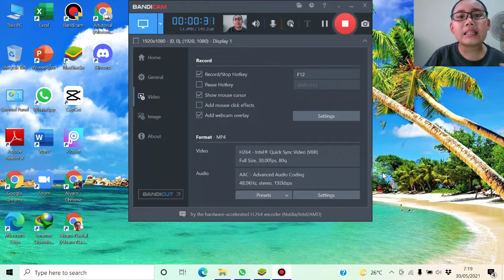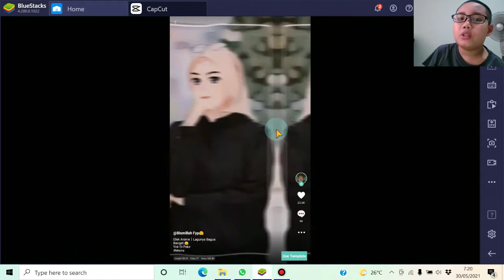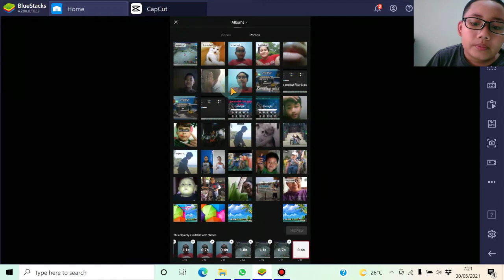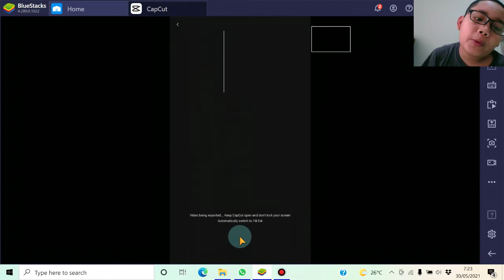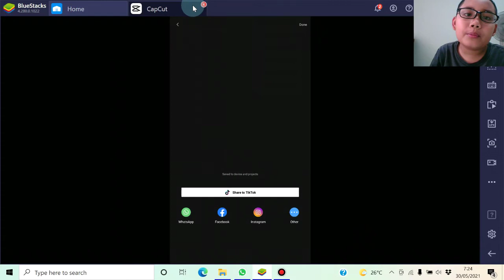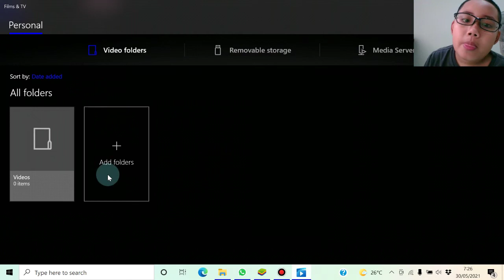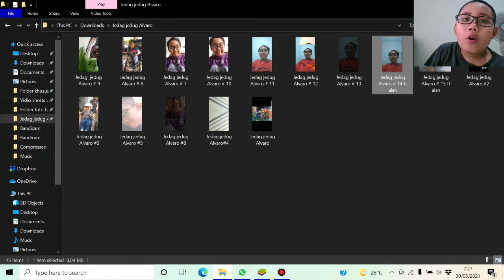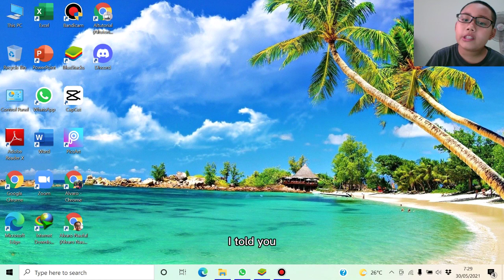Cara bikin jedag jedug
Assalamualikum Warahmatullahi wabarakatuh
kembali sama  Alvaro kali lini saya akan mengasitau tutorial cara bikin jedag jedug.mau tau caranya simak vidio ini sampai habis .